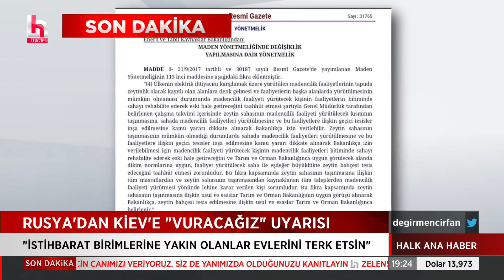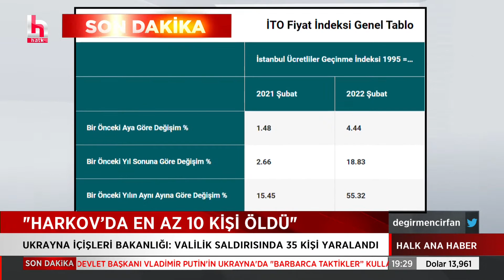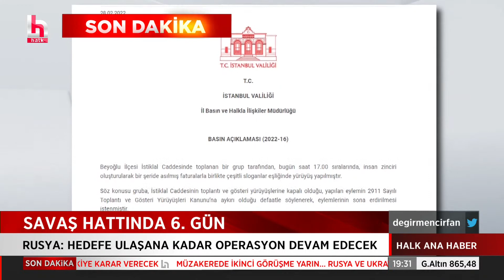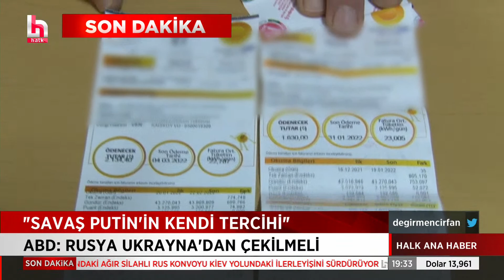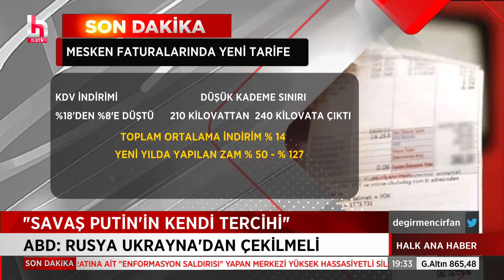BAKANLIK ZEYTİN AĞAÇLARI KESİLEBİLİR, DEDİ